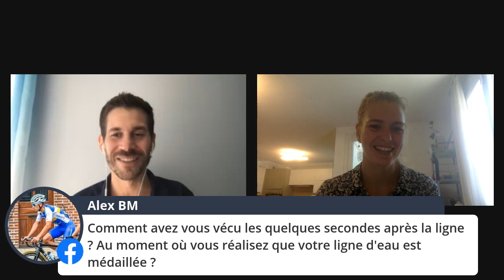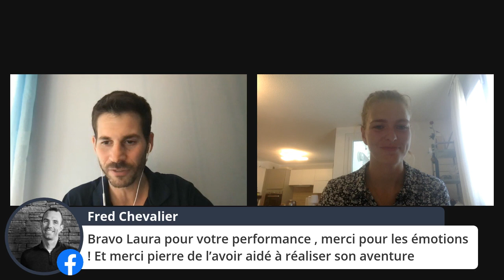Comment se préparer pour les jeux olympiques ?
Laura TARANTOLA nous fait son retour d'expérience après ses premiers Jeux Olympiques.

Nous verrons comment elle a pu gérer la pression et exploiter pleinement son potentiel !

Elle nous parlera également des effets de la Dépolarisation dans son sport mais aussi dans sa vie en général.

0:00 Introduction
5:06 Comment elle s'est préparée aux JO 🏃🏼‍♀️
8:52 Son statut avant la course 🏵
14:12 Comment elle a surmonté le fait de rater les championnats d'Europe avant les JO ❌
17:57 Son état d'esprit le jour J 🧠
20:36 Son conseil pour faire face au doute 👌
24:34 Comment elle a vécu le moment après avoir franchi la ligne d'arrivée 🚣‍♀️
27:52 La phrase qui l'a aidée à se recentrer sur elle-même 🧘🏼‍♀️
32:28 La différence entre la préparation mentale classique et la Dépolarisation
33:50 Comment elle a apprivoisé cette petite voix qui la minimisait à l'approche des compétitions ✌️
34:51 Comment la Dépolarisation l'a aidée à aller chercher une médaille aux JO 🥈
39:34 Ses objectifs pour Paris 2024 🥇
42:00 Ce qu'elle pense de l'Académie de la Haute Performance

Pierre